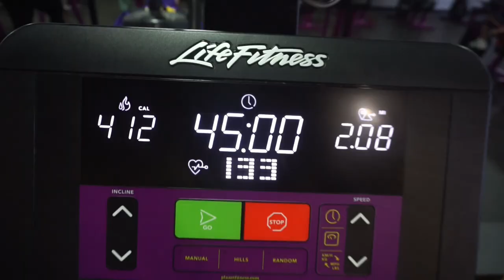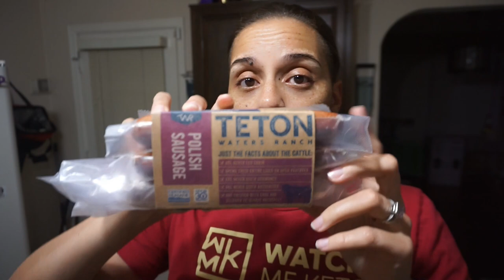Keto Chipotle Mayo! | Keto Full Day of Eating | High Protein Keto